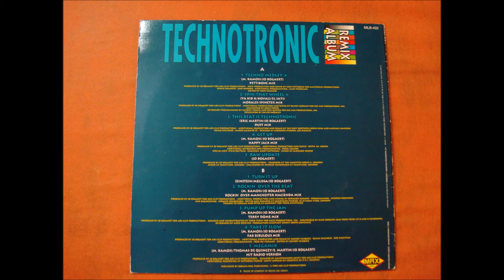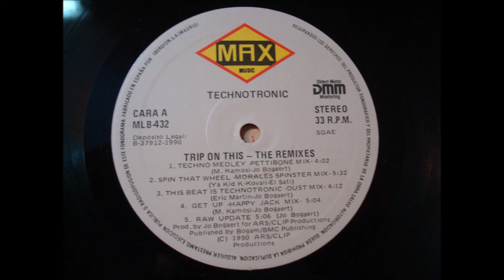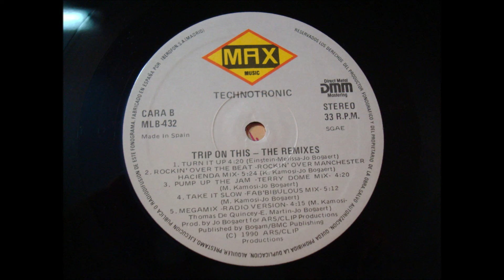TECHNOTRONIC.''TRIP ON THIS!.(THE REMIXES.).''.(RAW UPDATE.(JO BOGAERT.)(12'' LP.)(1990.)